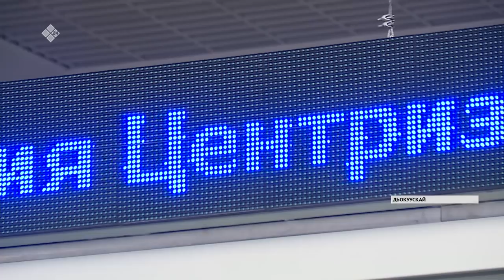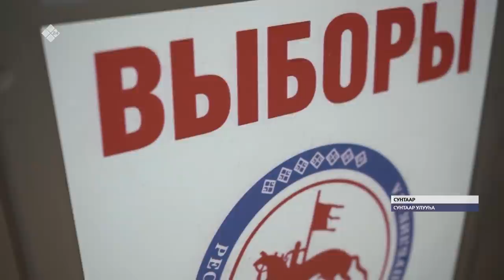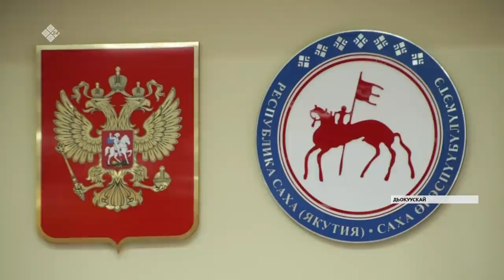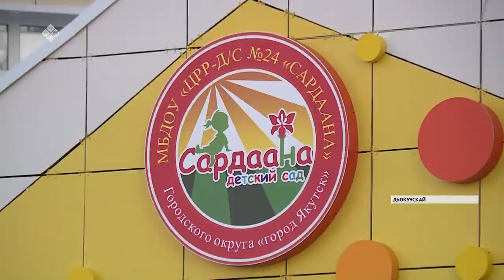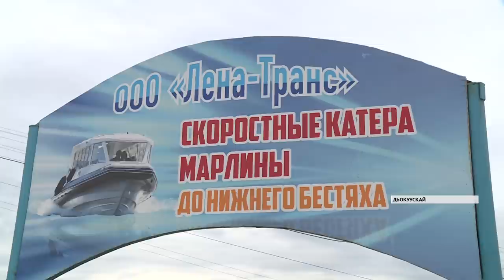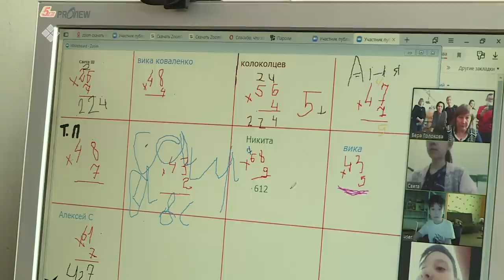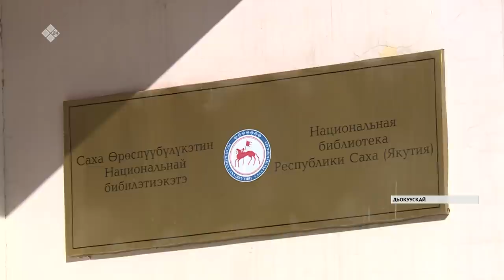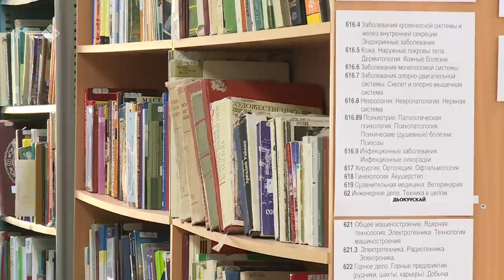«Саха сирэ» информационнай биэрии. Балаҕан ыйын 14 күнэ, 20.30 ч.